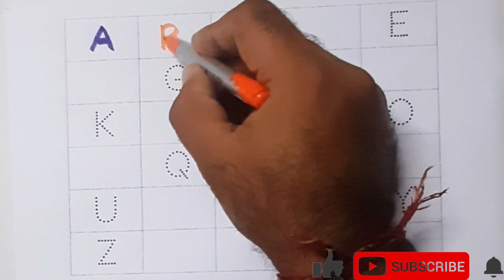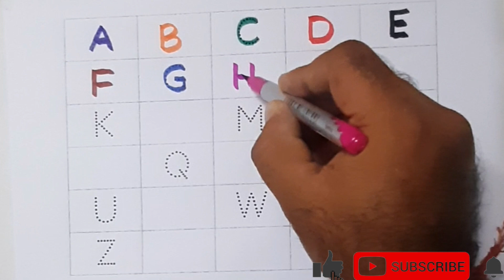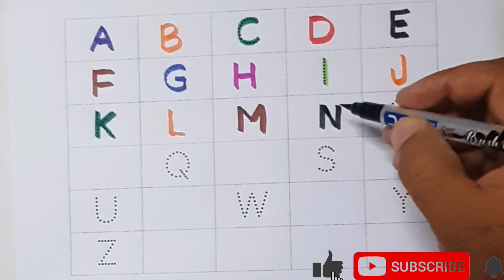A for Apple B for Ball C for Cat - Two Words with Phonics Sound ABC song for kids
A for apple b for boll c for cat। alphabet। nursery rhymes।a for apple।
क से कबूतर।A to Z School।abcd।phonics song।abcd song। अ से अनार।a for apple b for boll c for cat। alphabet। nursery rhymes।a for apple।

Your query
a for apple
abcdef
English alphabet
abcd cartoon
a for apple b for boll
alphabet song
a for apple a for ant
Nursery rhymes
abcd rhymes
a for apple b for boll c for cat d for dog
abcd alphabet
Kids knowledge
apple apple
abcd abcd
abc song

ABC
ABCD
A to Z School
A to Z Alphabet
ABCDE

ए से जेड तक अल्फाबेट
छोटे बच्चो की पढ़ाई पूरी

Learn ABCD with Phonics Sounds. ABC song With TWO words for kids.
It's a phonics song with a picture for each letter.
This is designed to help children learn the sounds of the letters in the English alphabet.

kidsLearn letter sounds of the English alphabet
song for babies and toddlers
Sing alphabet phonics
Learn phonics
Learn English alphabet letters.

Lyrics:
A is for Apple
B is for boy # baby
C is for candy
D is for dog
E is for egg
F is for fan
G is for grapes
H is for Hand
I is for ink
J is for jug
K is for keyboard
L is for lamb
M is for monkey
N is for nose
O is for orange
P is for parrot
Q is for queen
R is of rose
S is for ship
T is for tiger
U is for umbrella
V is for van
W is for watch
X is for xmass
Y is for yak
Z is for zebra